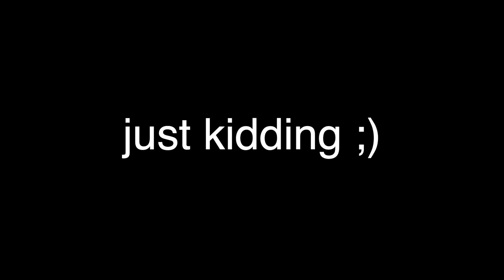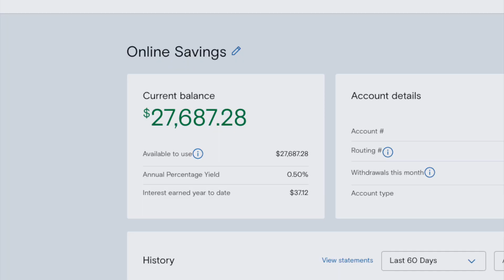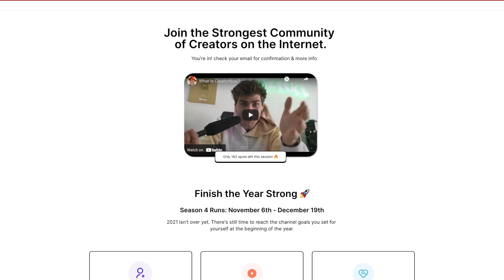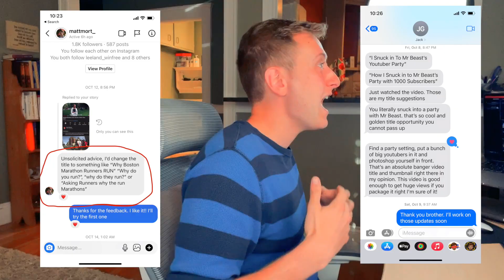I Quit My Job For Youtube - 1 Month Update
Last month, I quit my job to become a YouTuber. Here's how it's been going.